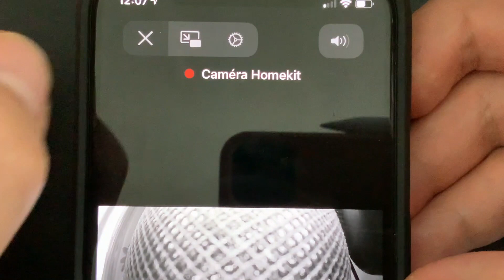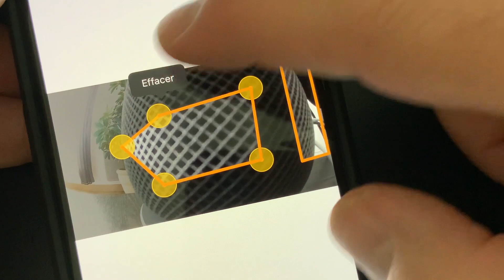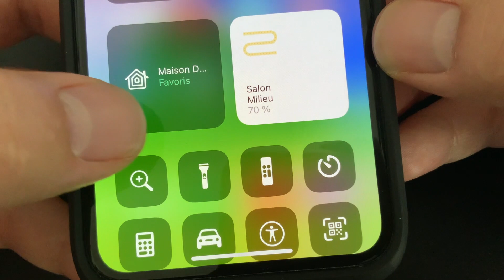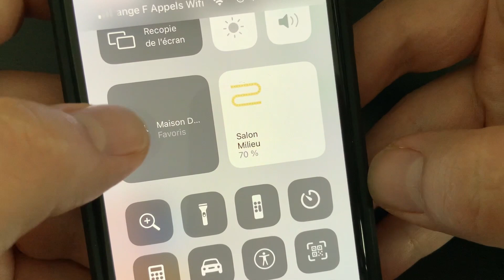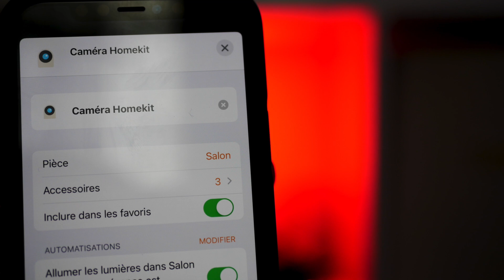iOS 14 les nouveautés HomeKit et application maison : Les nouveautés macOS 11, iOS 14 et tvOS 14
Avec iOS 14, tvOS 14 et macOS 11, Apple apporte quelques nouveautés bienvenues à son environnement de produits connecté. Dans cette vidéo, on fait un point sur les nouveautés iOs 14 de l'application MAISON et HomeKit.